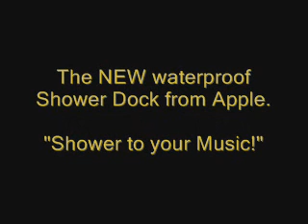Apple Shower Dock Commercial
D.R.A.C.K. doms